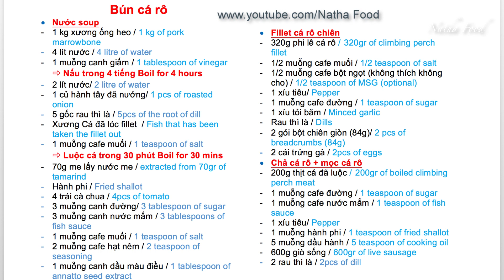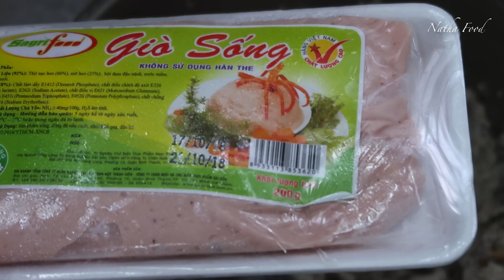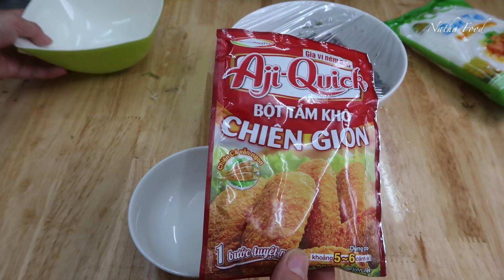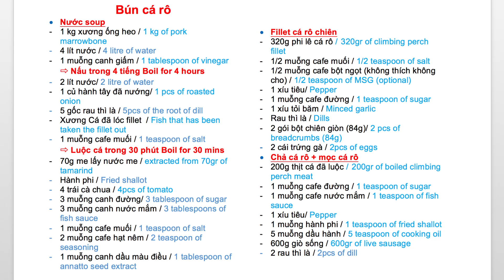Cách làm bún cá chiên giòn ngon, chả cá thì là thơm ngon cả nhà đều mê || Natha Food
Món cá rất tốt cho cả nhà nhưng đa số đều kg thích cá nhiều xương, tanh... hôm nay mình làm món này cả nhà kg ai nhận ra là cá, ăn rất thích. Vì cá béo và ngọt nước. Cả nhà có thể nấu cho gia đình mình thưởng thức đổi món nhé.
Không cần là cá rô, có thể làm cá gì mình thích là được ạ.
Các bạn nấu thành công nhớ khoe cho Natha biết nhé nhé!!!